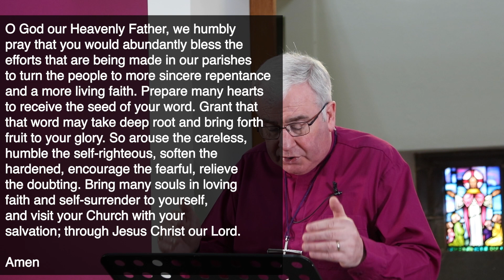A fresh LUKE Day 24: Luke 15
With Bishop David McClay. Jesus still draws to himself those who have gone away from him. Now is the time for the church to search out men, women, and children and bring them home to Jesus Christ.